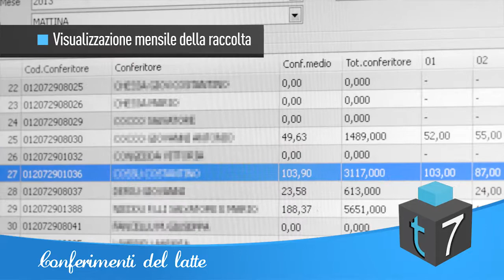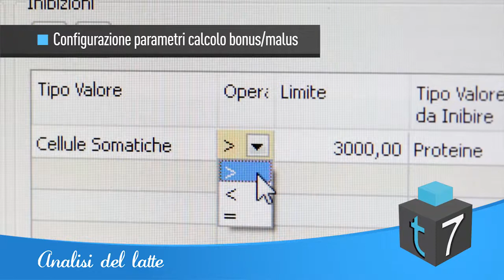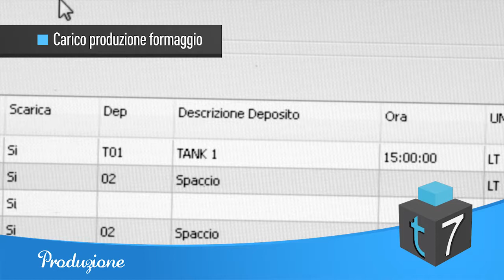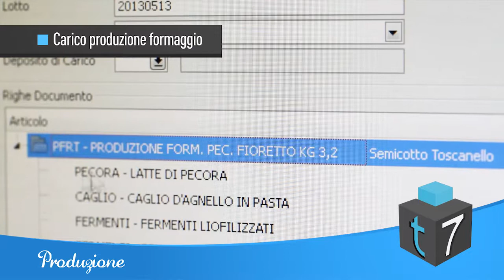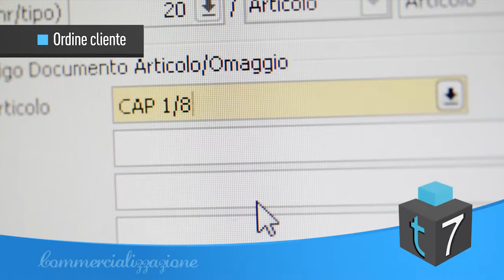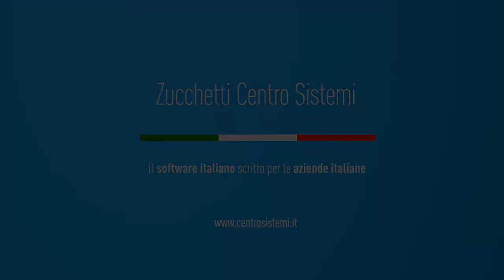Erp Teseo 7 Milk: Sepi Formaggi Case Study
"Siamo fieri dei risultati ottenuti e di essere tra le aziende all'avanguardia in Sardegna per i processi produttivi e per la salvaguardia delle caratteristiche e della qualità dei prodotti"(Piera Cadau, responsabile Amministrativa di SePi Formaggi).